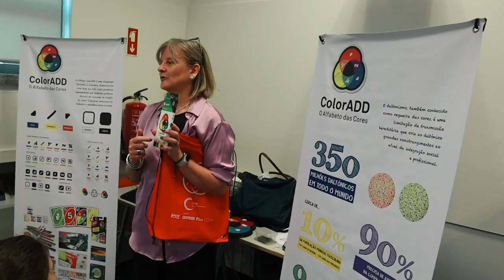Proença-a-Nova | Programa ColorADD nas Escolas